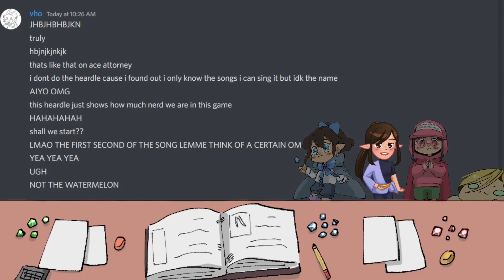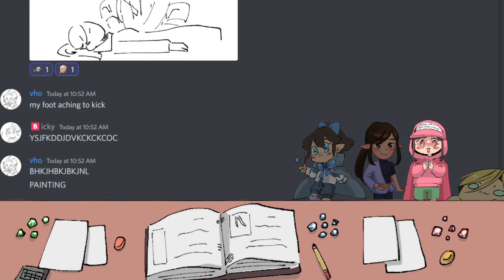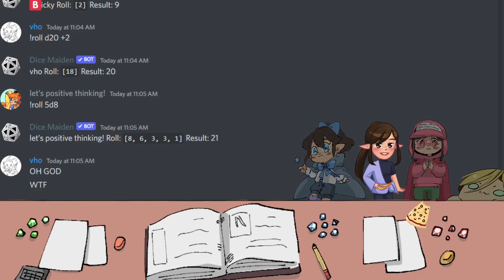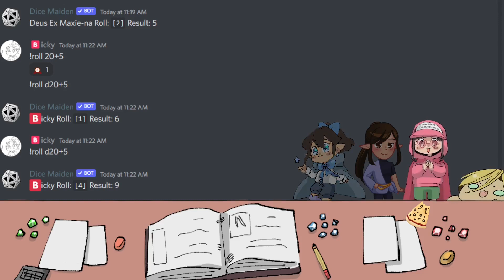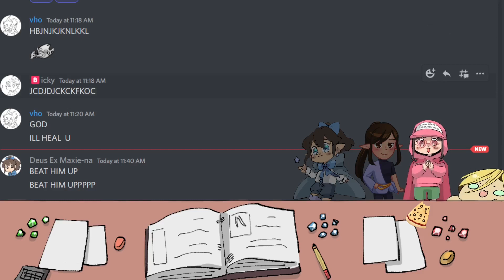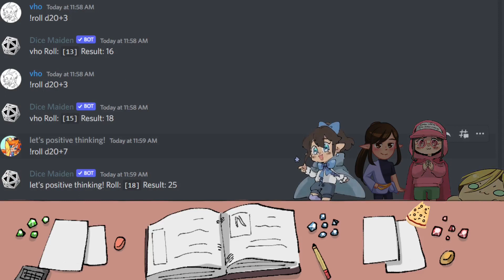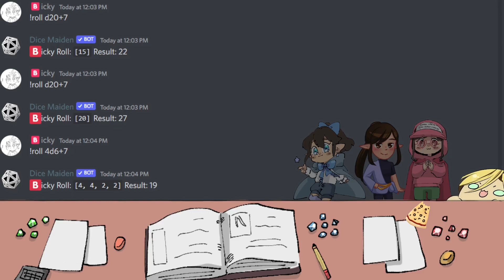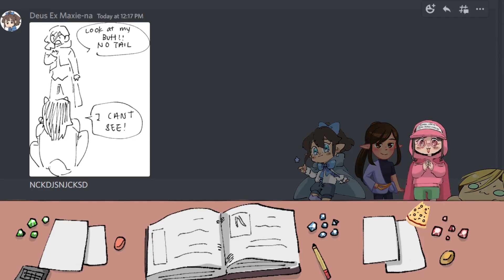KK plays DND Book 1 Chapter 39: Try me Bitch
Art in this video is mostly done by  Max (@Maxiemaxxx99) & Vicky (@vanilla_mp3)

Dungeon master: Krissey ( twt: @kissykrissey)
players:
Lady Boshi  -- Max ( twt: @Maxiemaxxx99 )
Clara -- Cho (recorder and editor)
Venus -- Vickey ( twt: @vanilla_mp3)
Zinnia -- Lyn ( twt: @KliffSavage)
Nemeia -- Vena ( twt: @venagagotoku)
Jove -- YJ ( twt: @YJ_Doodle)